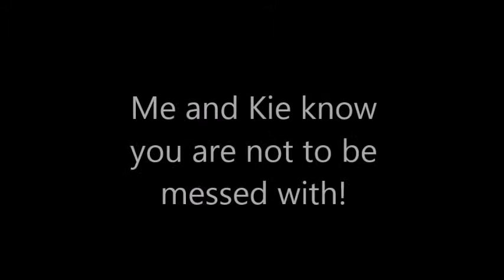For my Daddio on Father's Day 2014